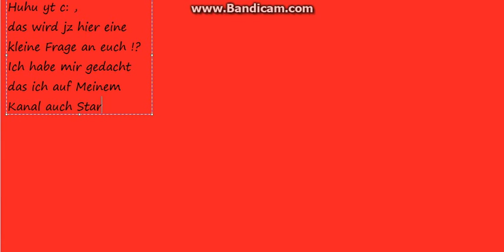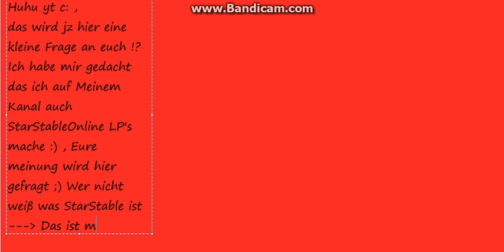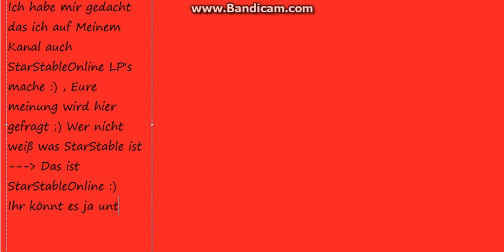Frage an euch ;)!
Sorry für i-einen falschen Satzbau bin keine richtige Deutsche c;